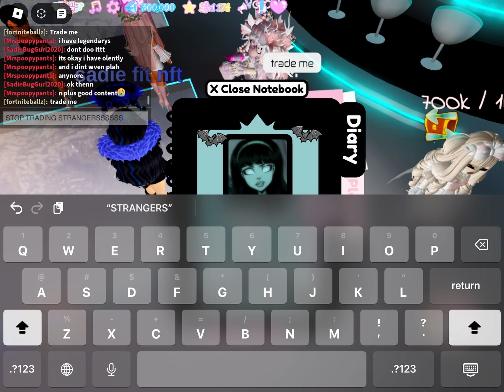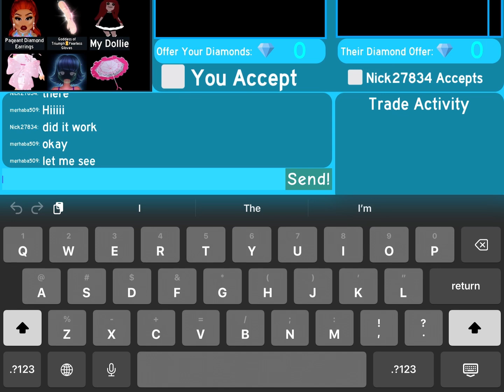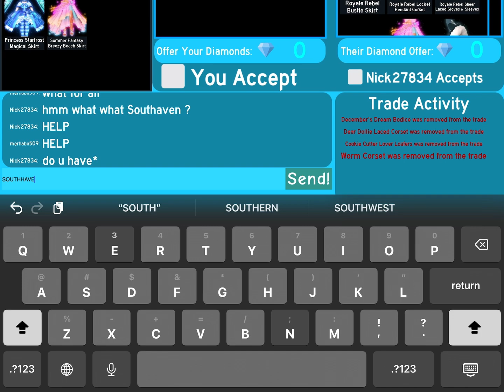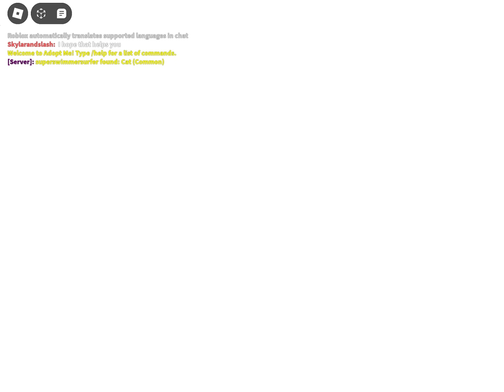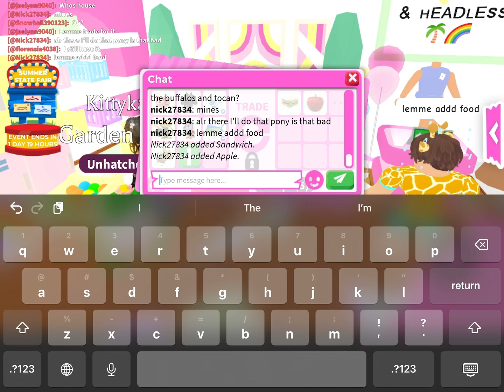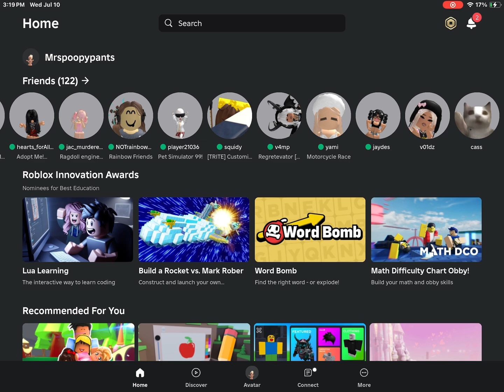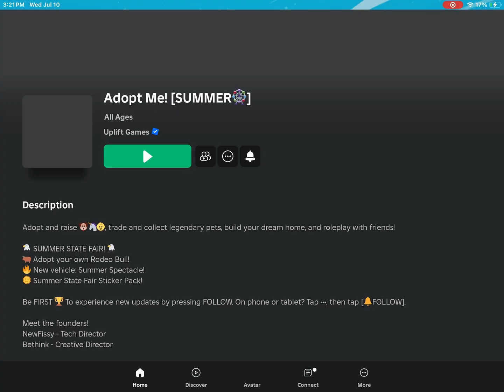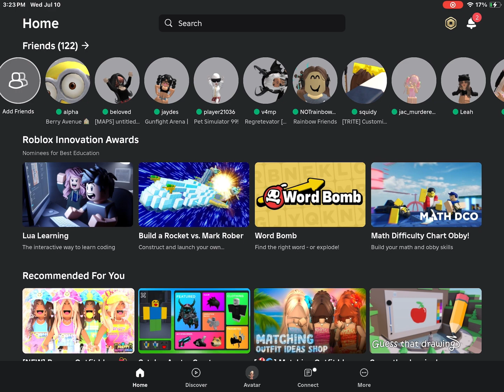WATCH ME GET SCAMMED! Report user!!